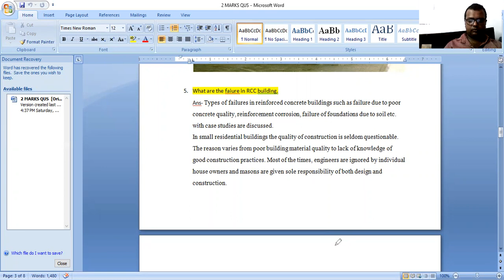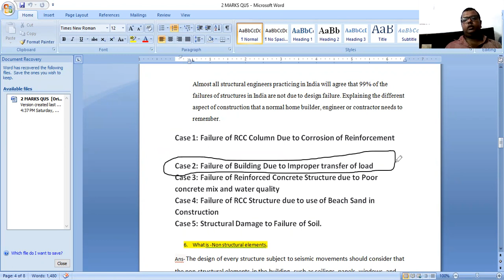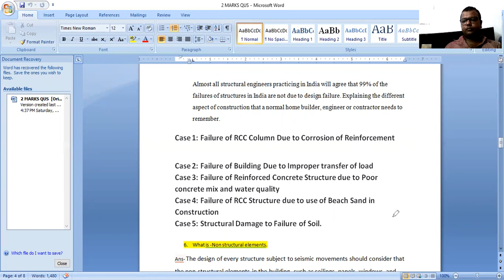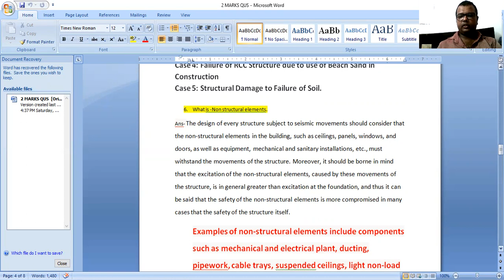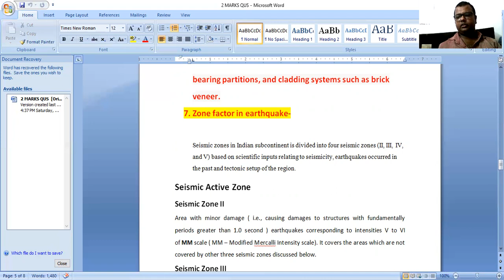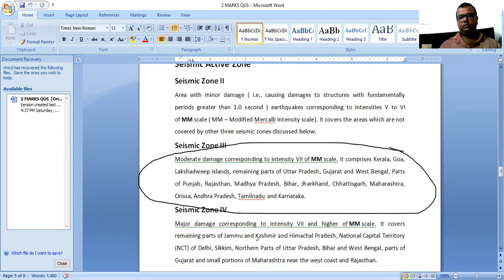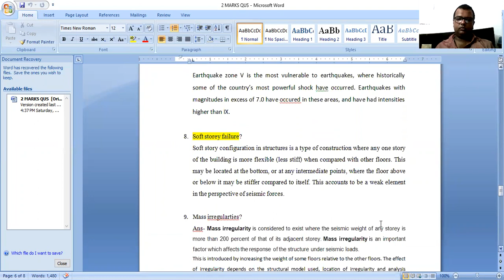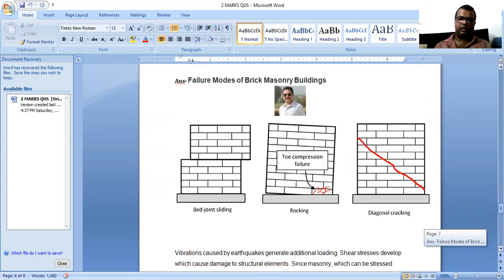Unit 4 Part 2 Basic